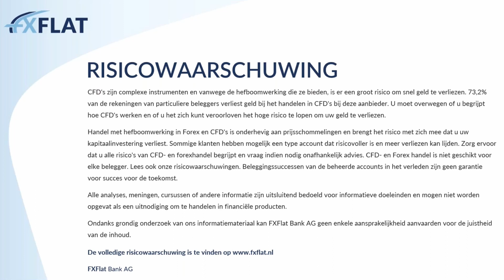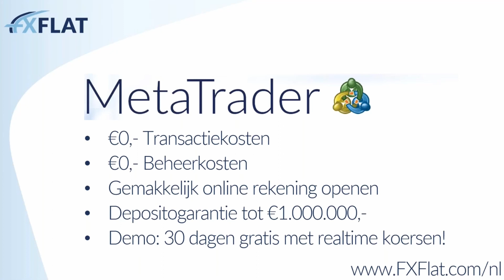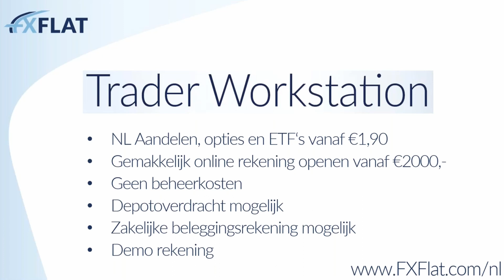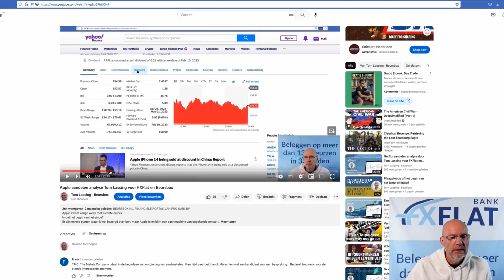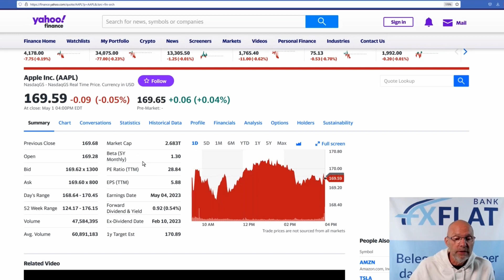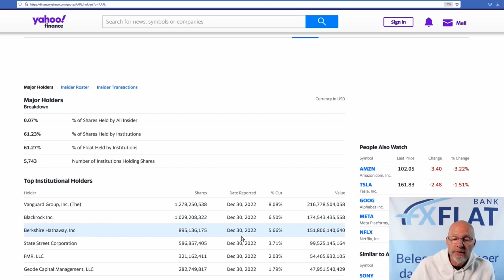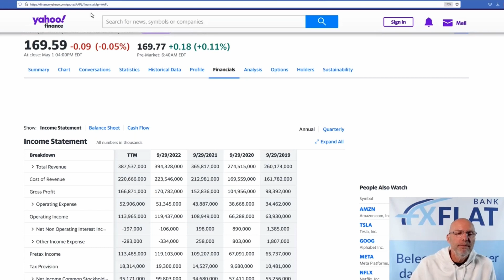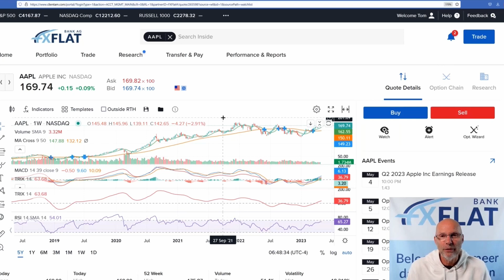Is het aandeel Apple (AAPL) nog altijd een appeltje voor de dorst?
In dit lunchwebinar neem ik je mee naar het aandeel Apple. Apple komt 4 mei met de eerste kwartaalcijfers.
Ik verwacht dat die niet opvallend gaan zijn en ik acht de kans vrij groot dat we zo rond een koerstop voor Apple zitten.
Maar... we gaan dat vrijdag en volgende week wel zien.
Hou er ook rekening mee dat de Amerikaanse overheid tegen een schuldenplafond aanloopt. Dat kan maar zo een economische ramp gaan worden.

Gebruik de code 'Beursbox' voor een gratis 30 dagen proefperiode!

Zoek je een goede en goedkope broker, ga dan naar

Dit was het 97e lunchwebinar.